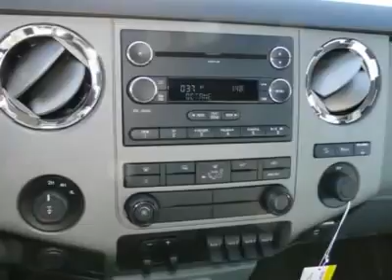2012 Ford Super Duty F-350 SRW Minneapolis Annandale MN 12179T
2012 Ford Super Duty F-350 SRW

Lundeen Ford
870 Elm Street East

Special Lundeen Discount applied.  Call for available rebates with finance options.